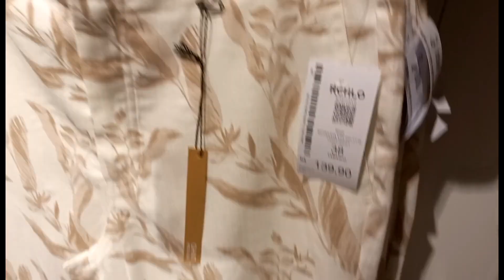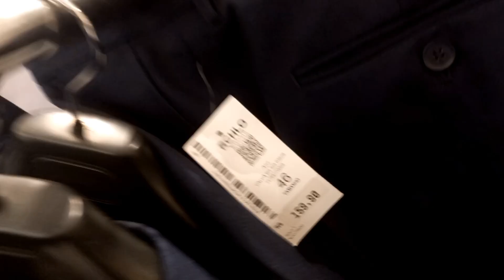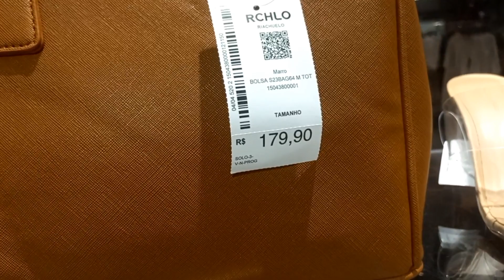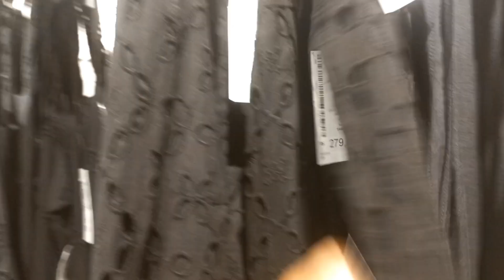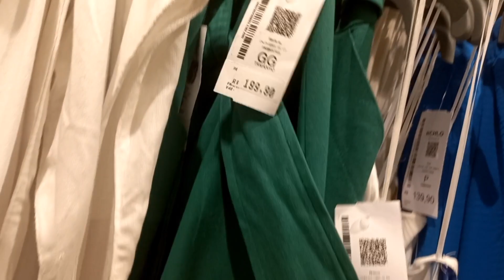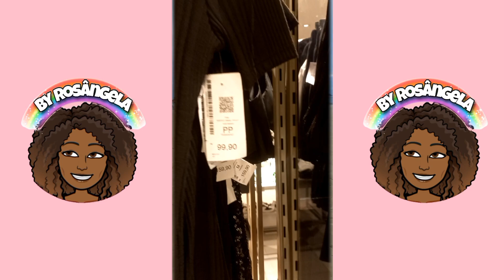OFERTAS RIACHUELO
Oi Amigas,Tudo Bem Com Vocês?
Bem Vindas A Mais Um Vídeo Do Canal

VIDEOS NOVOS SEGUNTA E QUINTA,ÀS 18:00H

audio credit: lukremboo